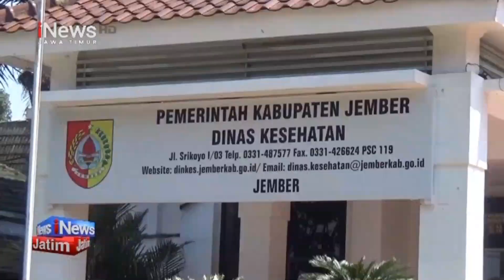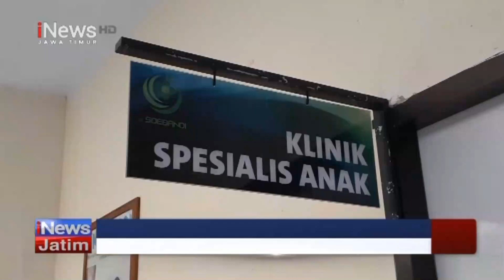Flu Singapura Serang Ratusan Balita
Ratusan balita di Jember terkena Flu Singapura. Mereka kebanyakan hanya menjalani rawat jalan, dan cepat mendapatkan penanganan medis Rumah Sakit maupun Puskesmas.